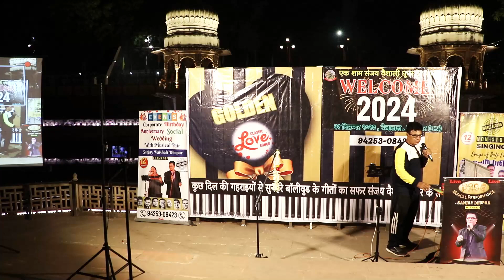GROUP DANCE BY TEEN GIRLS || NELE NELE AMBAR PAR || BY SANJAY DHUPAR || GWALIOR ||31.12.23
साल २०२३ की आखिरी संगीत भरी शाम , ५ डिग्री का ठंडा तापमान , पानी से घिरा "बैजाताल का रंगमंच" , खूबसूरत बच्चियों से घिरा मेरा मंच , बेहद रोमांटिक फरमाइश जन्मदिन के अवसर पर "नीले नीले अम्बर पर चाँद जब आये" जोश और बहार से युक्त संगीत नगरी "ग्वालियर" का पारिवारिक माहौल , सबको आकषित करता है और क्यों न हो जब प्रस्तुति का स्तर और दर्शको का प्यार छप्पर फाड़ के मिलता हो